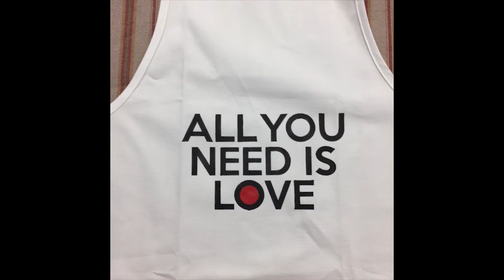Stencil Some LOVE on a Love Apron | How To Stencil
👇 Sayings are IN! And you can stencil one of our many sayings on Aprons, Pillows, Plaques and More!

Stencil used ⬇️:
➡️ Custom Stencil Design